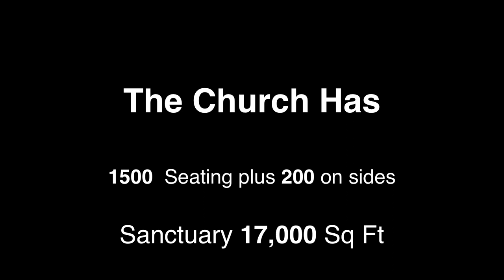New Church Building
Video of the future Debre Genet Kidus Ammanuel Church